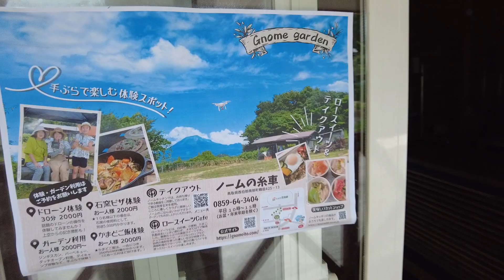～ブルーベリー農園とスイーツの里めぐり♪自然豊かなブルーベリーの里☆鳥取県南部町鶴田～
鳥取県西伯郡南部町は自然豊かなフルーツの町。その中でも今回訪れた鶴田地区はブルーベリーの産地として知られています。毎年６月中旬から７月にかけてブルーベリーの収穫に県内や県外からたくさんの方々が鶴田地区のブルーベリー農園を訪れます。
鳥取県の名峰、大山から朝陽が昇る壮大な景色の中での収穫の様子や近くのブルーベリーを使ってスムージーやRawスイーツを作っている福祉サービス事業所「ノームの糸車」の製造の様子、地元の農産物が販売されている交流拠点施設「えんがーの富有」の様子、地元の素材を使ったジェラートを製造販売している「pacherryb.(パッチェリービー)」のブルーベリーを使ったジェラートをご紹介しています。
ブルーベリーから生まれるつながりやモノを地域の自然の景色を織り交ぜながらお伝えしています。
鳥取県南部町の自然の豊かさを感じて頂けたら嬉しいです。

◆━…‥‥‥‥「活まち」とは‥‥‥‥…━◆

いま、2つ目の人生をはじめよう。

「活まち～めぐる つながる みつける～」は、サイト上に広がる「まち」の中を歩き、様々な活動を通して、地方を知り、息づかいに触れることができるサービスです。素敵な偶然、忘れかけていたもの、新しい価値や可能性を、動画の中から、見つけてください。

Youtubeでは主に、活まちの自治体をめぐり地方に触れる、「活まちさんぽ」を配信します。

○活まち～めぐる つながる みつける～（WEBサイト）